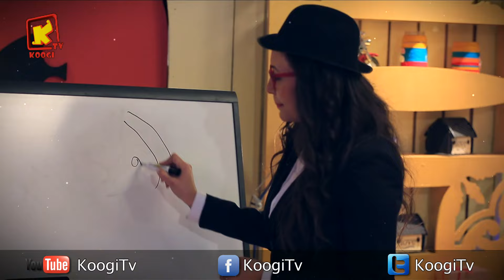حدوتة لتوتة - الموسم الثانى -حلقه 5 - داود و نابال و ابيجايل - قناة كوجى القبطية الإرثوذكسية للاطفال